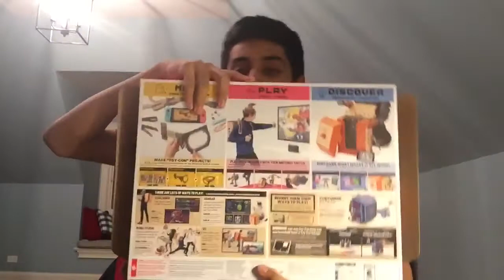Nintendo Labo Unboxing FAIL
Here’s the worst way to open Labo.